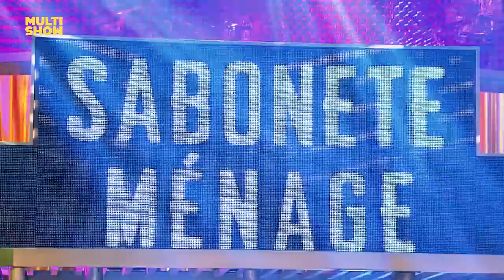Jefinho faz pergunta ÍNTIMA para Jorge Vercillo! 😂😱 | Os Suburbanos | Humor Multishow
Jorge Vercillo já deu seu "disco de ouro"? Jefinho está cheio de perguntas ousadas pro cantor. Teve até paródia do seu antigo sucesso "Monalisa" numa versão um tanto... diferente 😆

📆 PROGRAMAÇÃO 📆

▶ Suburbanos - Seg, Qua, Qui e Sex | 19H30

👨‍👩‍👦 ELENCO 👨‍👩‍👦

Rodrigo Sant'Anna
Jorge Vercillo

🎥 ASSISTA TAMBÉM 🎥